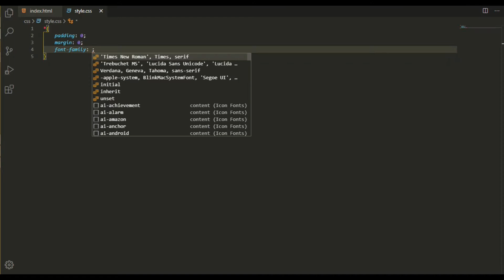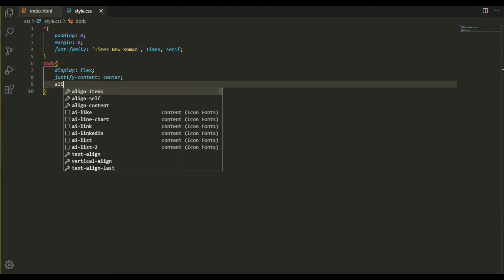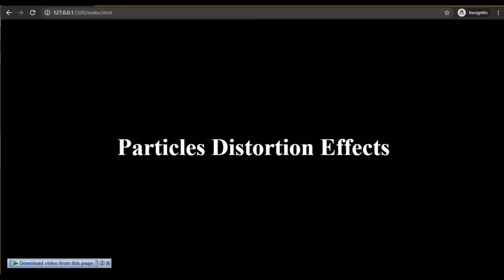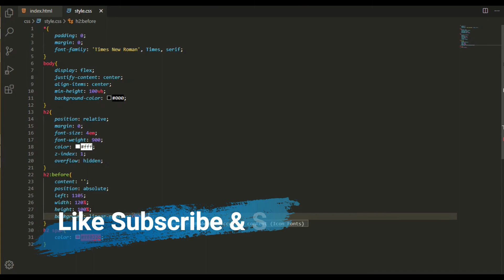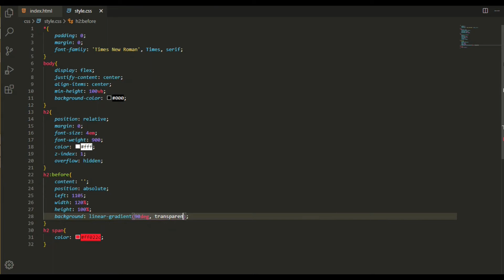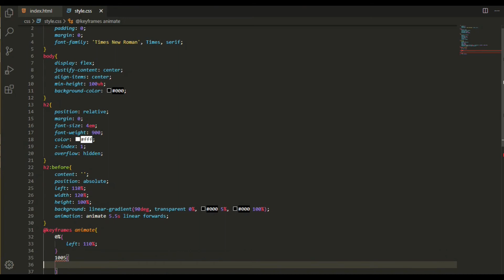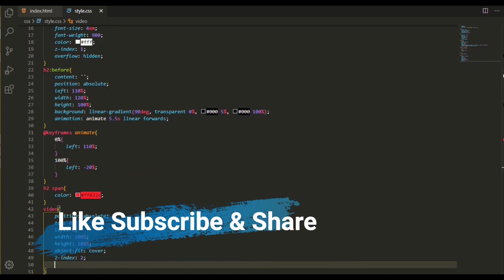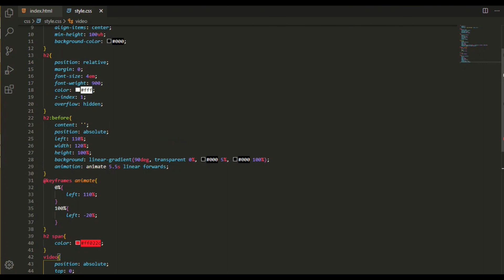Particles Distortion Effect using HTML and CSS no JS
In this video, I'll show you how to make Particle Distortion Effect using HTML CSS (No JS)

Particles.mp Video Clip Download Link